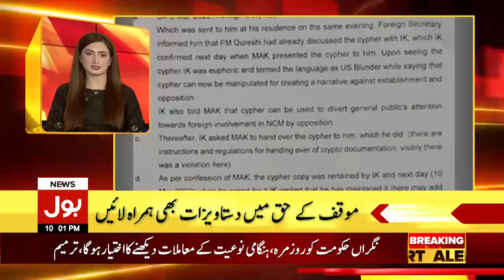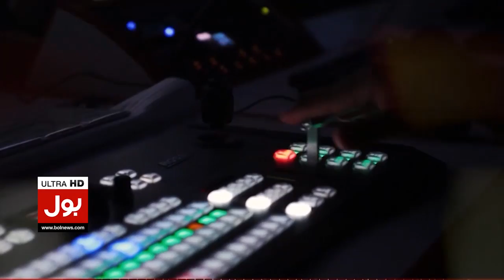MQM Got Another Chance? | BOL News Headlines at 10 PM | Shehbaz Sharif Big Offer